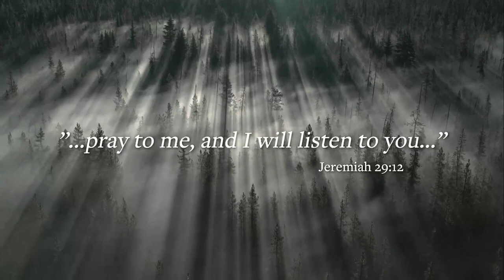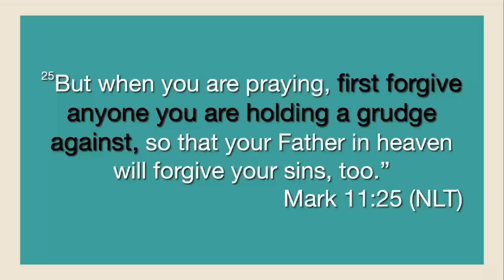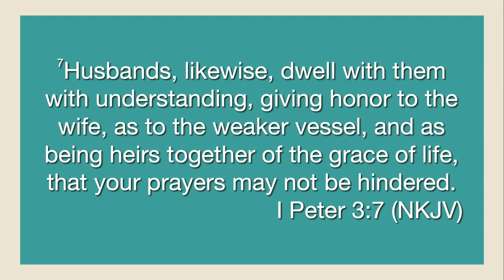Why God, Won’t You Answer My Prayers? Part 1 Brad and Misti Helton (message only)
Have you ever asked yourself, “Why, God?”? Sometimes there are more questions than answers. Today we ask, "Why won't you answer my prayers?"